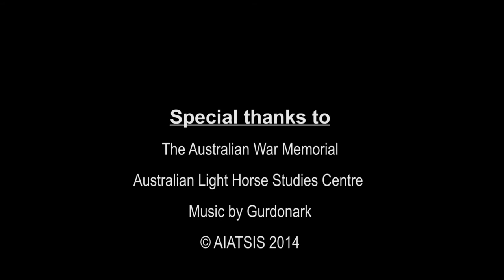Rare photo of Indigenous involvement in the Boer War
A war raged across South Africa between Britain and the two Dutch-Afrikaner, or Boer, Republics of the Transvaal and the Orange Free States from 10 October 1899 to the end of May 1902.

Despite fighting between Aboriginal and Torres Strait Islander people and British colonialists occurring within Australia as recently as 1899, there was still an Indigenous presence in this first full Australian commitment to a foreign military campaign.